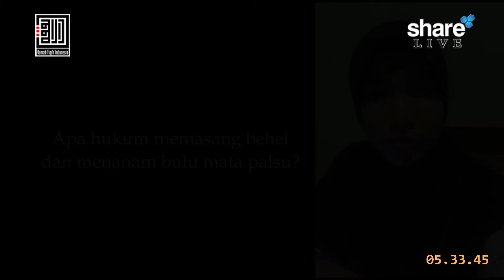5. Apa Hukum Memasang Behel Dan Menanam Bulu Mata Palsu? - Ustadz Luky Nugroho, Lc.